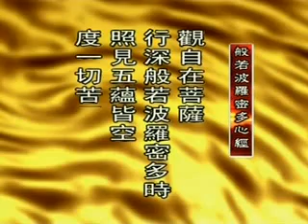般若波羅密多心經 二 )